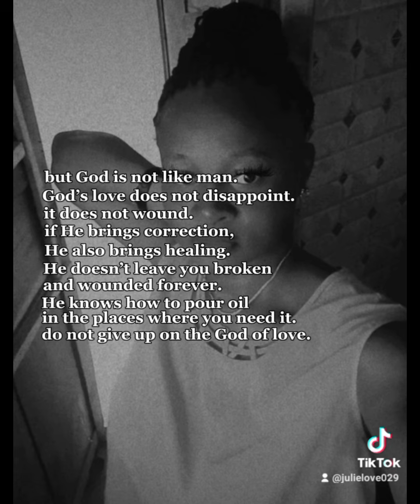DGE Presents Julielove - Beautiful video compilation EP 3 (Official Video)